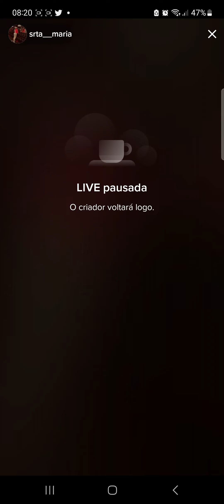pozzusty leticium oskovate porovaraTe coma que naus